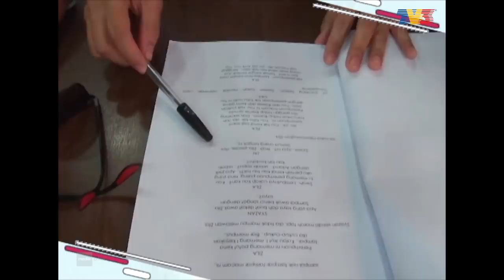[FULL] Studio Drama Sangat | Maaf Tak Indah (22 Feb 2020)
Episod kali ini menampilkan barisan pelakon Maaf Tak Indah iaitu Azar Azmi, Azlee Khairi, Ruhainies, Fizo Omar, Melanie Tan dan Aleza Shadan.

Pengacara: Janna Nick